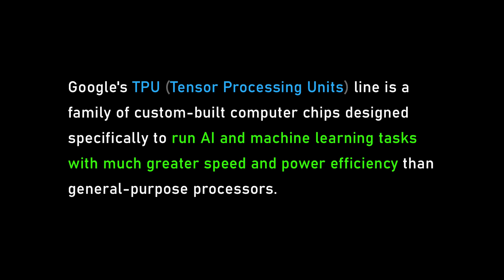Does AGI require a lot more compute clusters? | Demis Hassabis and Lex Fridman